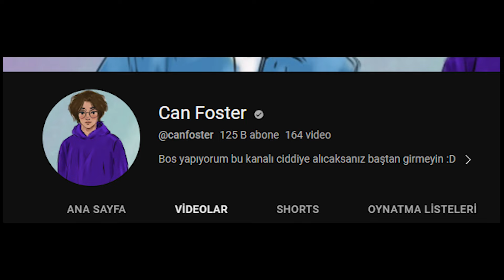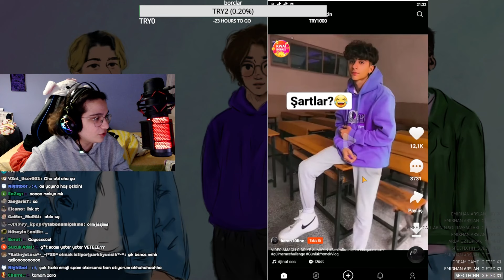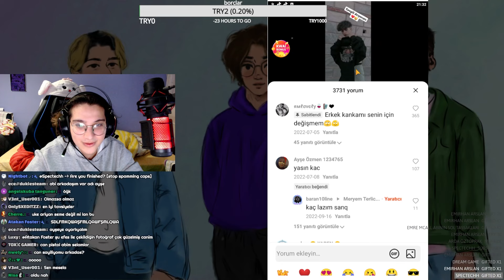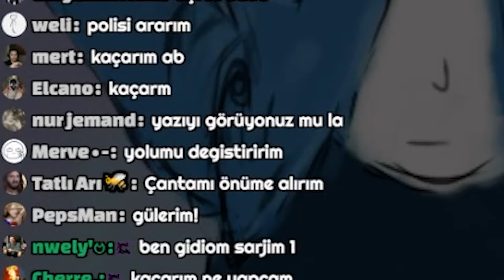Bu kwai videoları insanı çıldırtır